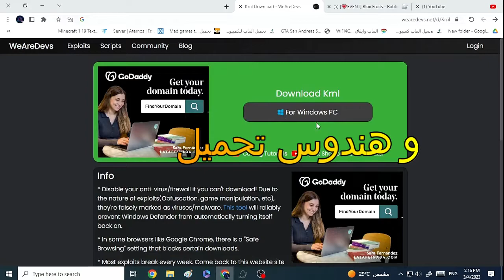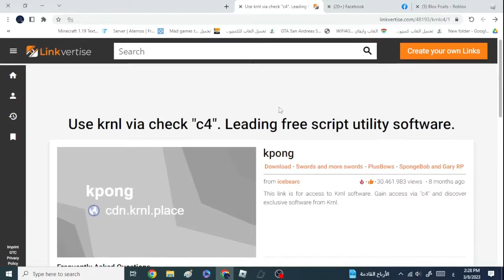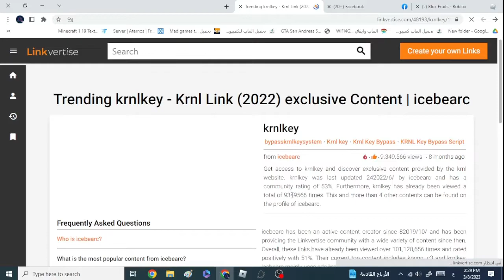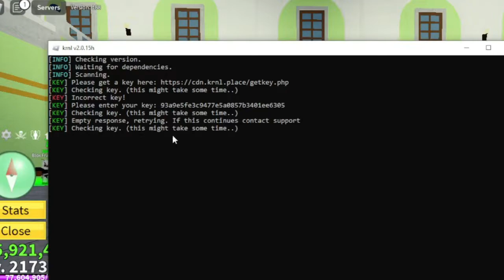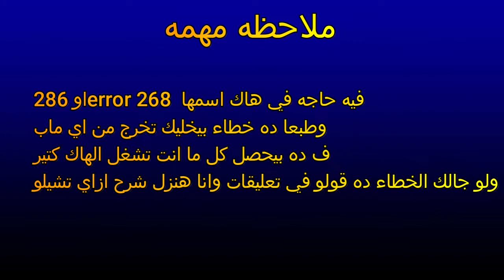ازاي تجيب كود في برنامج krnl و تشغيله!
رابط حسابي تيك توك

وكل سنه وانتم طيبين💗